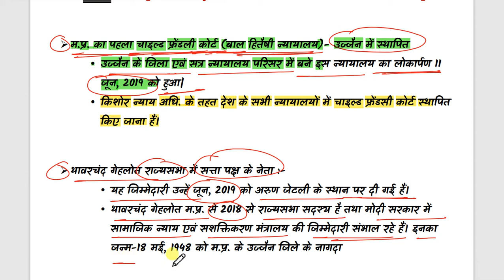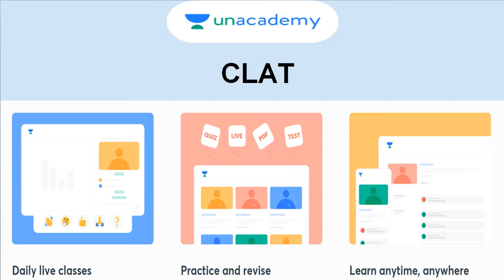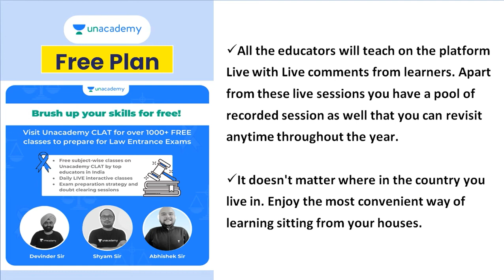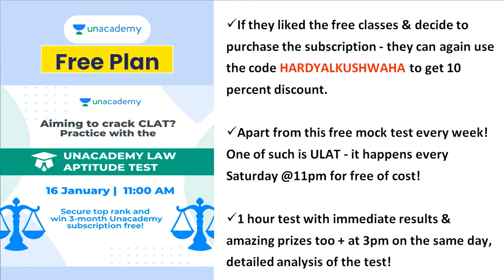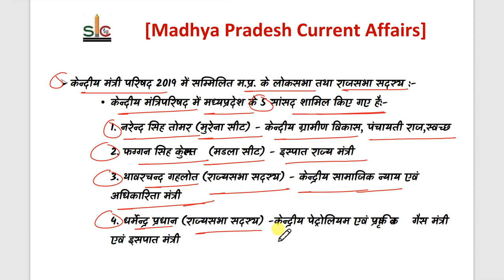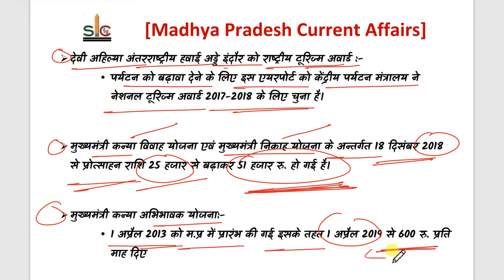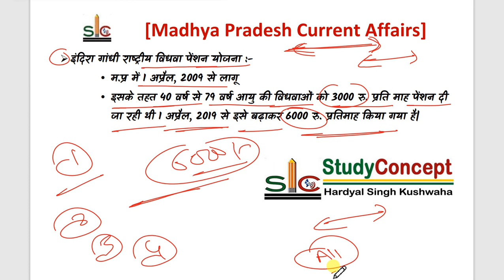Madhya Pradesh Current Affairs Class - 1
Are you looking at law as a career after Class 12?

Unacademy has the best educators on board, including CLAT toppers - the best minds in the country, bringing top-quality learning content to you at the comfort of your location. So join us for classes, mocks, quizzes, and modules on the updated pattern of CLAT.